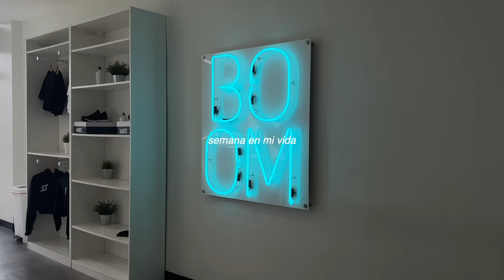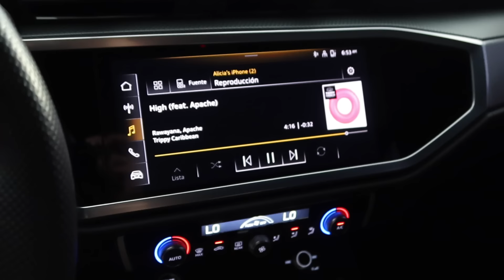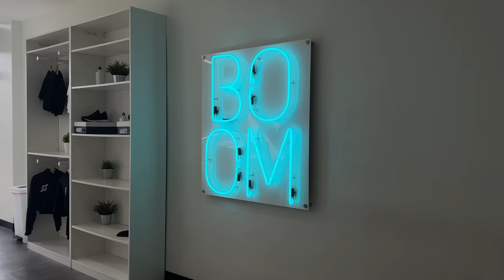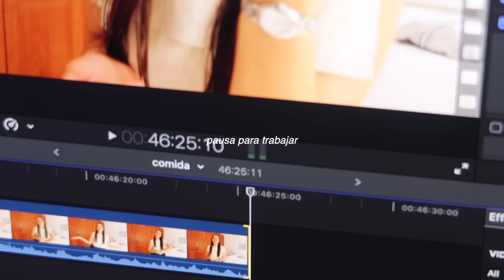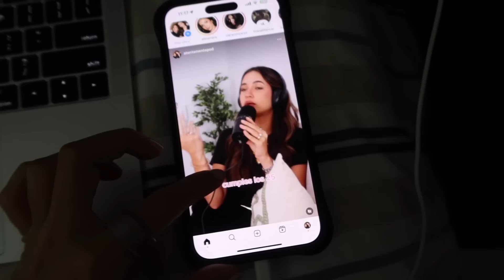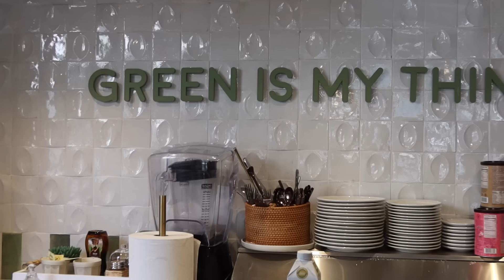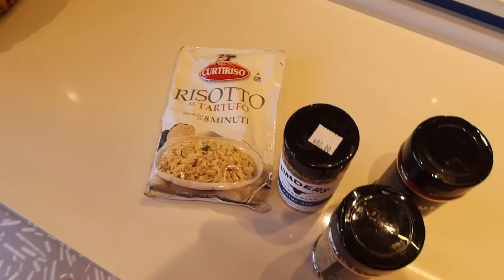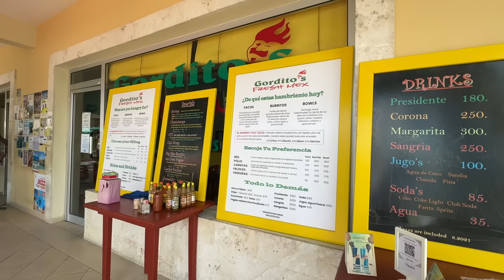me mudé a la playa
mi vida en república dominicana

-amazon storefront: